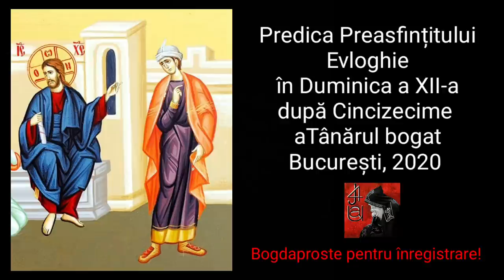Psf. Evloghie, Ascultați cu Atenție! În Duminica Tânărului Bogat, AMD 2020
Predica Preasfințitului Evloghie în Duminica Tânărului Bogat, București 2020